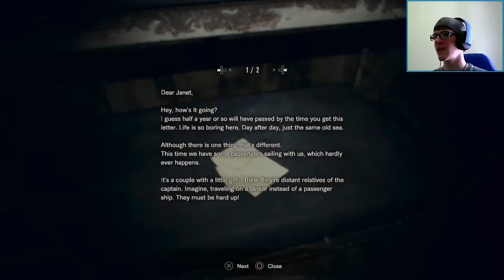#15 | Resident Evil 7 | FAT B*STARD!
We continue on the torturous journey that is Resident Evil 7.

After watching a tape given to us by Eveline, where we learned about Mia's past, we continue our search for Ethan who has been taken by the creepy little bitch.